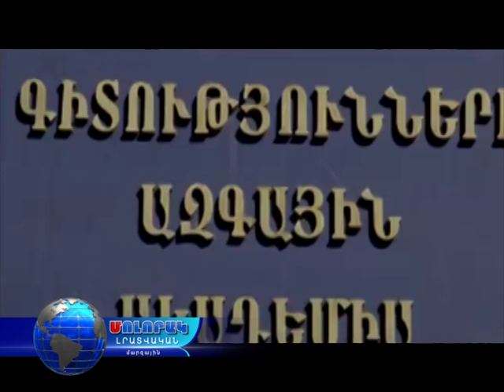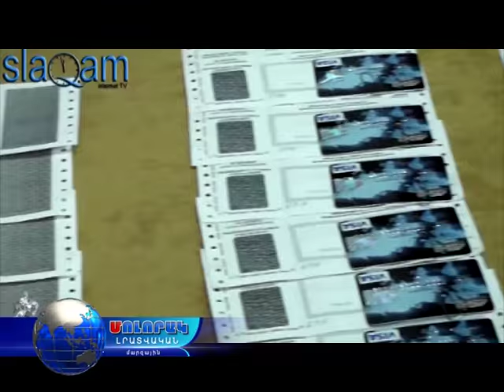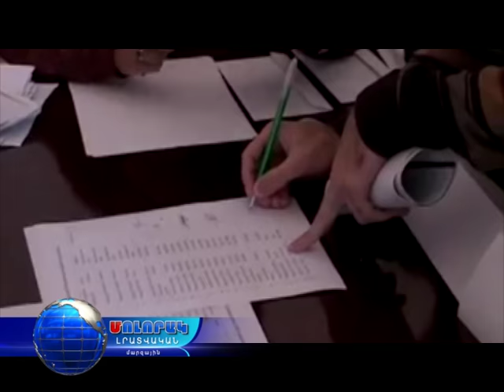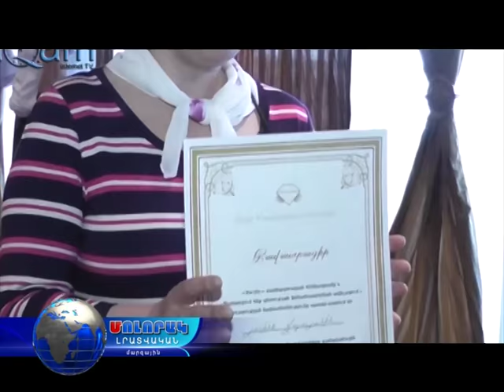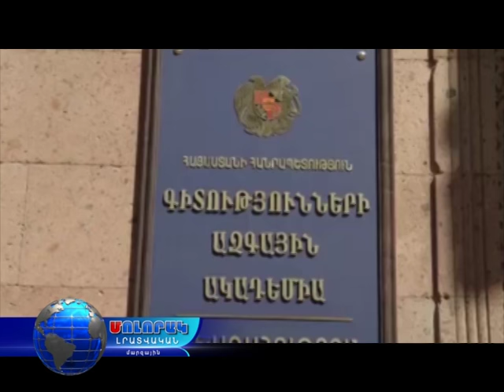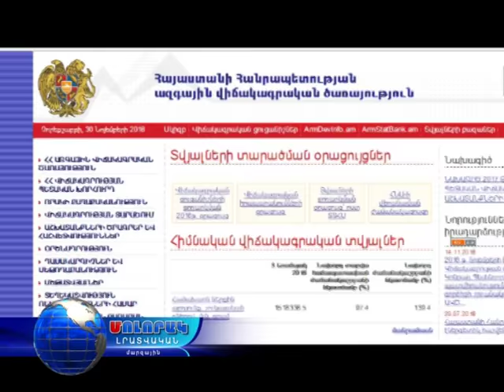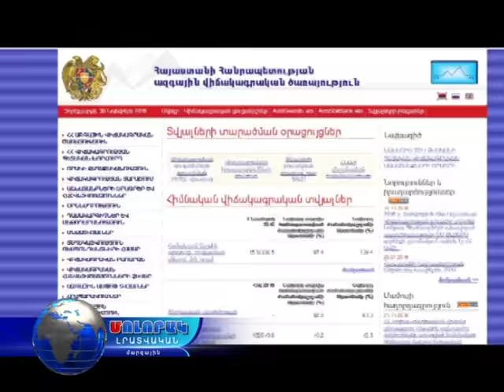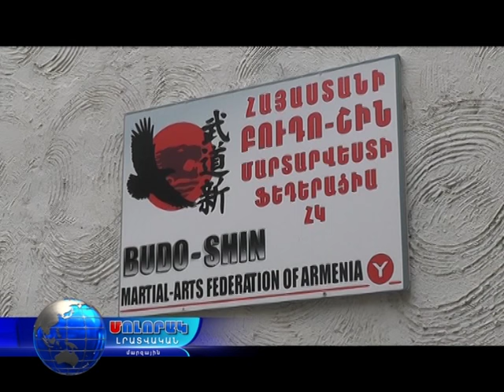Մոլորակ լրատվական գլխավոր թողարկում 30.11.16